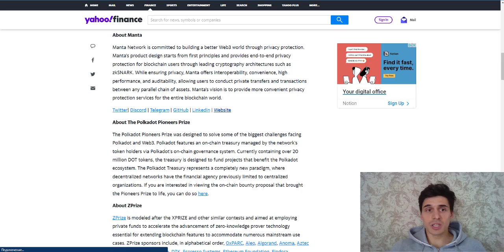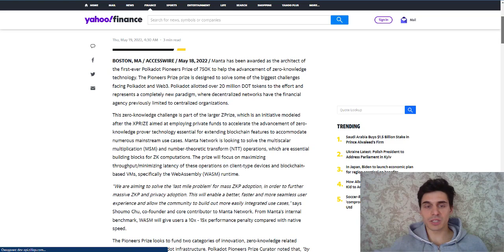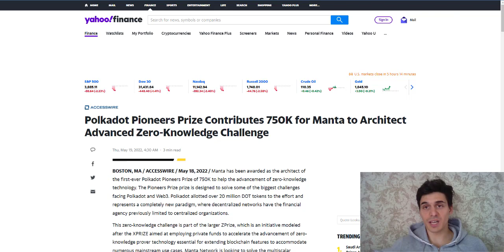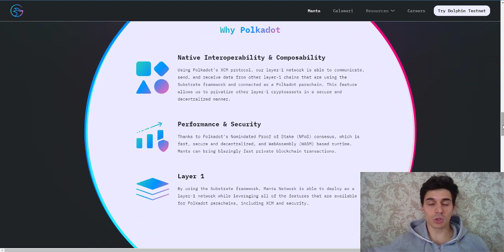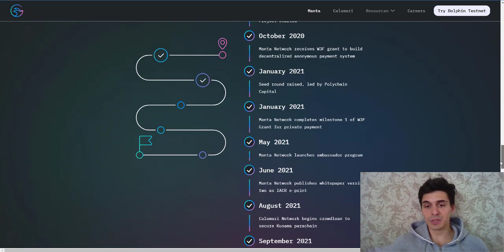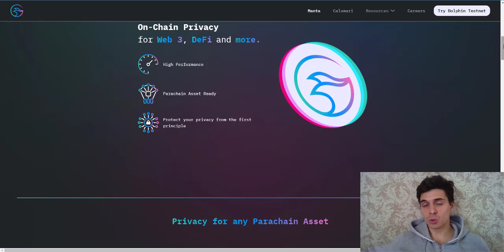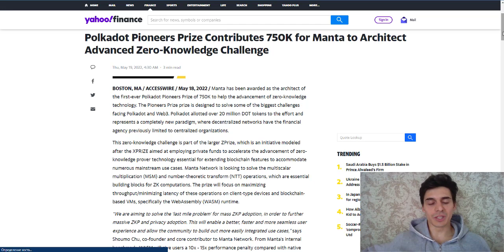Manta получила премию Polkadot Pioneers в 750 000$ Architect Advanced Zero-Knowledge Challenge